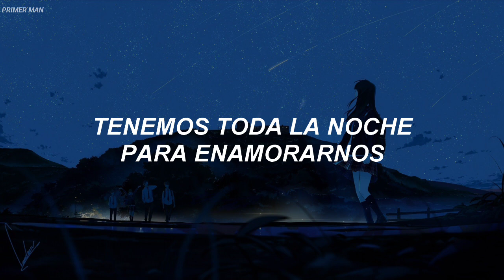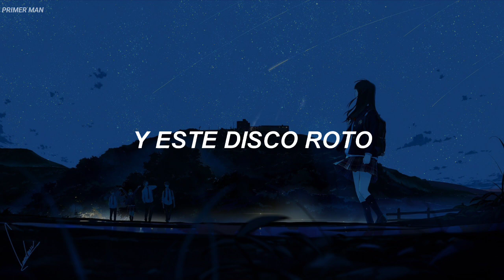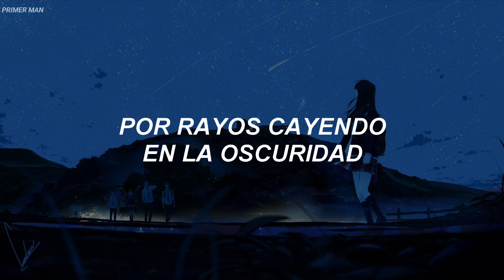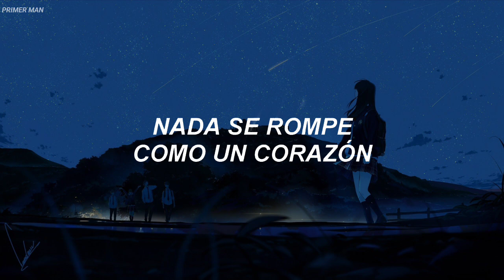mark ronson - nothing breaks like a heart (official video) ft. miley cyrus letra en español